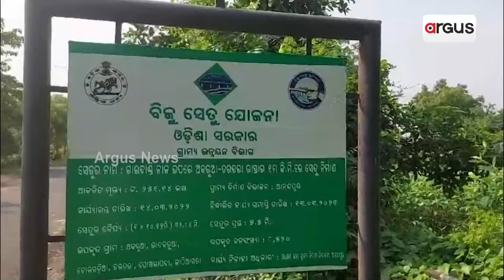୨ ମାସ ଗଲାନି ବିଜୁ ସେତୁ || Biju Setu Yojana || Keonjhar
୨ ମାସ ଗଲାନି ବିଜୁ ସେତୁ । ସାମାନ୍ୟ ବର୍ଷାରେ ଧୋଇଗଲା ଆପ୍ରୋଚ ରୋଡ଼ । ନିମ୍ନମାନର କାମ ପାଇଁ ଅଢେଇ କୋଟି ଟଙ୍କାର ସେତୁ  କାମରେ ଆସିଲାନି । ଏ ହେଉଛି କେନ୍ଦୁଝର ଜିଲ୍ଲା ହାଟଡିହି ବ୍ଲକର ଅକରୁଆ ପଞ୍ଚାୟତ ଏବଂ ଆନନ୍ଦପୁର ବ୍ଲକ ତରତରା ପଞ୍ଚାୟତକୁ ସଂଯୋଗ ବିଜୁ ସେତୁ ।

୨ ମାସ ଗଲାନି ବିଜୁ ସେତୁ || Biju Setu Yojana || Keonjhar